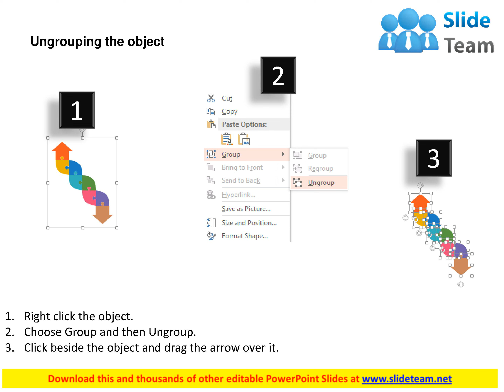eight staged infographics arrow and icons